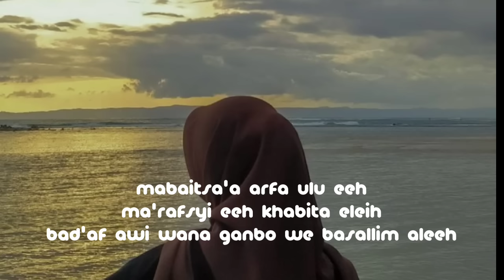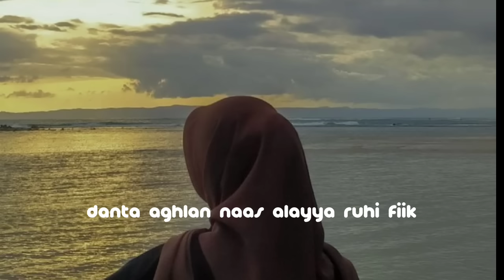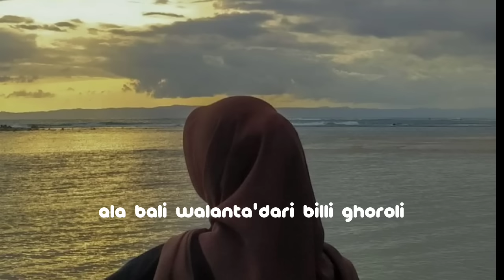Ala Bali (cover) - Ela Purnama Sari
belakangan ini lagi viral di Tik Tok lagu dengan judul " Ala Bali"
Untuk itu, saya juga ingin mencoba nya 😊 semoga suka yaa..

Vocal : Ela Purnama sari